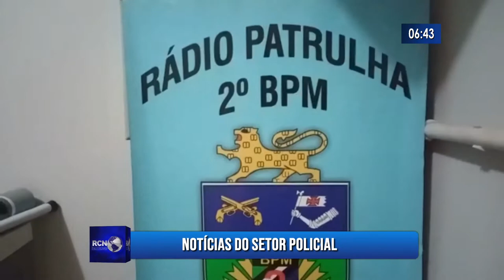Ocorrências policiais das últimas 24 horas